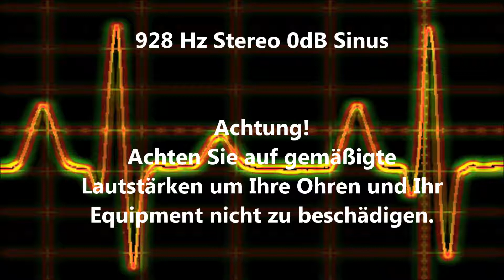928 Hz Sinus Ton Test 0dB Stereo Piepton Wave Ton